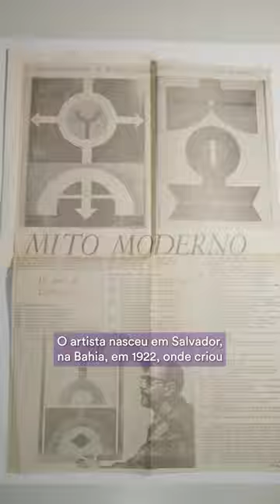📂 Abrindo o dossiê de Rubem Valentim do Arquivo Histórico Wanda Svevo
O Arquivo Histórico da Bienal de São Paulo documenta a participação de Rubem Valentim em dez edições da mostra com recortes de notícias, panfletos, documentos e fotos. Confira o vídeo para conhecer mais sobre o artista.

Rubem Valentim é um dos participantes da 35ª Bienal de São Paulo – coreografias do impossível, que acontece de 6 de setembro a 10 de dezembro de 2023 no Pavilhão da Bienal. Entrada gratuita.

📸 Vídeo: Freddy Leal